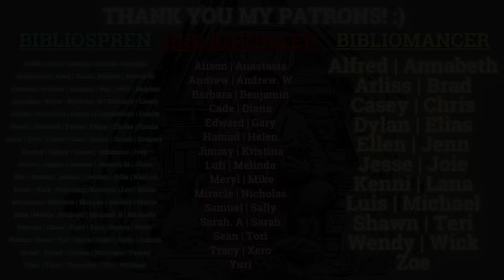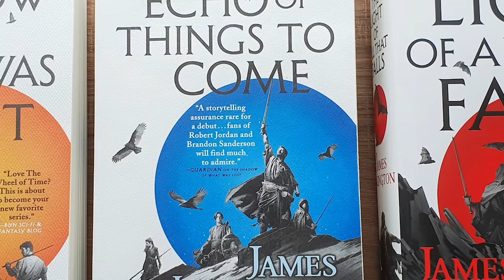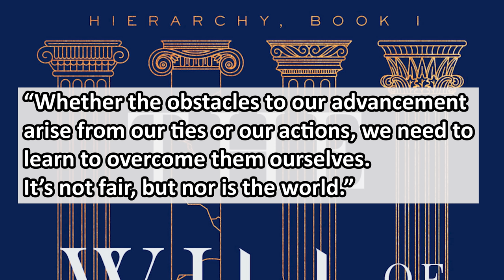The Will of the Many by James Islington | Roman Inspired Fantasy + Red Rising & Magical School Trope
Hi everyone! Today's video will be a book review of one of my most anticipated releases of this year: The Will of the Many by James Islington. James Islington is the author behind The Licanius Trilogy, one of my favorite trilogies I've read. And The Will of the Many is the first book in his newest series: Hierarchy. The competition will be fierce, but this is an early contender for my favorite book of the year. If you love reading the magical school trope such as the one portrayed in The Name of the Wind by Patrick Rothfuss or Harry Potter, and you also like the premise and Roman-inspired world-building in Red Rising by Pierce Brown, I think there's a good chance you will love The Will of the Many.

If you've read this book, let me know what you think about it. If not, do you plan to pre-order it? :)